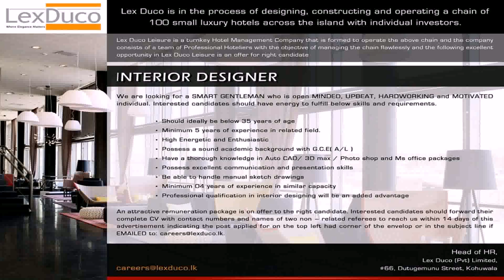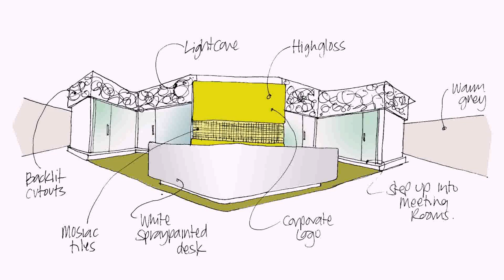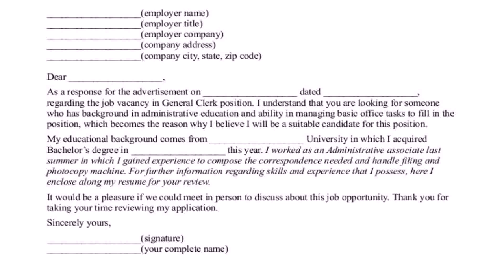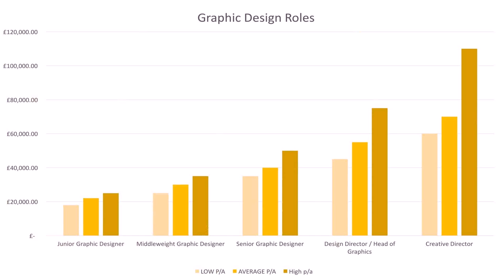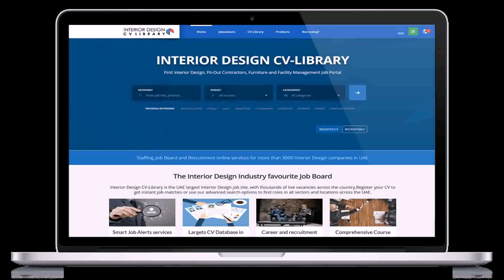Jobs Vacancies In Dubai For Interior Designer - Gif Maker DaddyGif.com (see description)